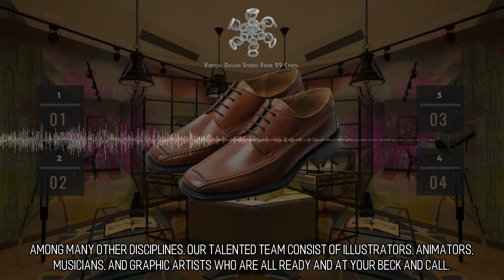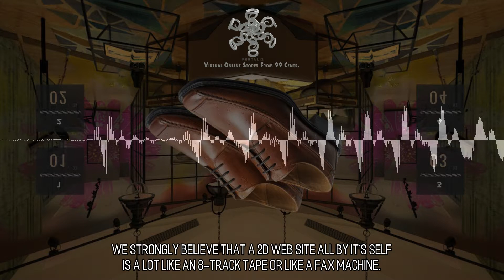Exquisite and Charming Virtual Stores :: Scene 1641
Present Your Products. Take advantage of virtual reality as a means to display your products and services in a distinctive fashion that enthralls your clientele. VR is an incomparable medium to make virtual interiors which are beautiful, suave, and debonair. Develop a feeling around your website that can help make the services and products you deliver more appealing and attractive. Build an assortment of details and layers into your virtual environment to help to express the excellency of the services and products your offer.  A Company of Builders. To create an innovative and unique virtual reality experience for you, the end user, we team up with an army of artisans. Our mission is to go above and beyond to help your team reach its goals. We Can Fabricate It For You! Among many other disciplines, our talented team consist of illustrators, animators, musicians, and graphic artists who are all ready and at your beck and call. The sole constricting factor to us building a virtual kingdom for you is your level of funding along with the sum of our imaginations. to learn more.